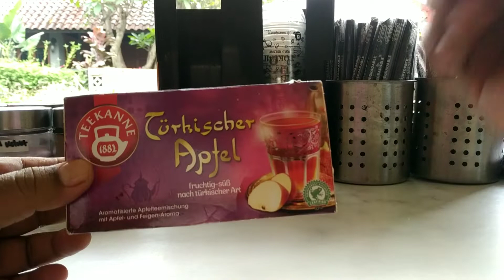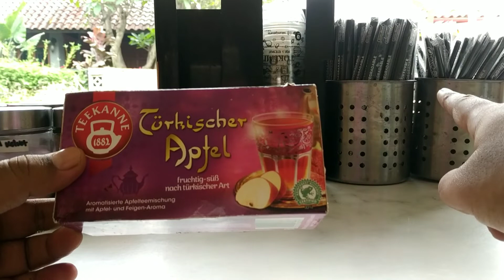Resep Kyoto Sunrise | buat nambah menu jualan oleh uga ini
Resep Kyoto Sunrise minuman kekinian yang berbasis teh ini sangat menyegarkan . minuman kekinian yang sangat gampang buat nya , bagus banget buat ide jualan atau ide usaha minuman kekinian kalian nih guys , bahan dasar minuman kekinian ini cuma tea dan syrup rasa grenadine . minuman kekinian mocktail tea ini Non alkohol ya guys . nah cara membuatnya udah lengkap banget dah di video ini .. tonton bae ampe kelar yak ..jangna ampe kagak ...soo enjoy di video dan jangan lupa di praktekan ya guyss. LUV U ALLL.